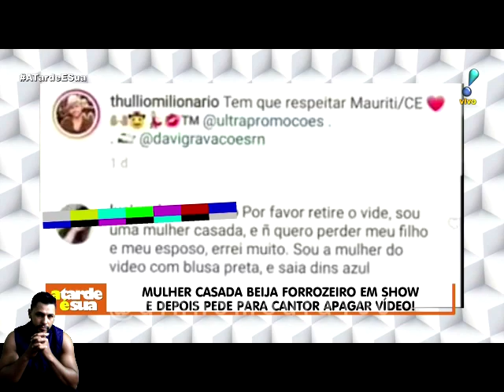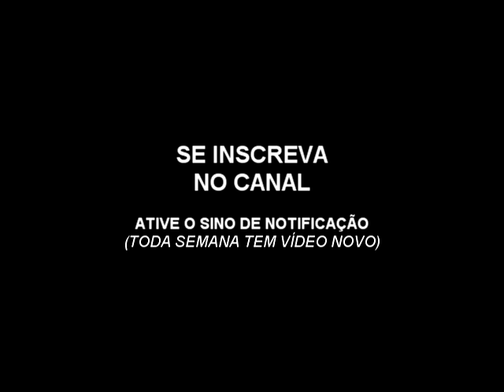FORRÓ BEIJANDO - PARÓDIA DINHO MOURA